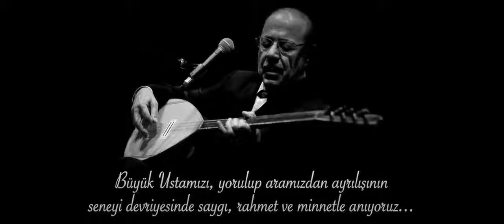Garip Bülbül Neşet Ertaş fragmanı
Garip bülbül Neşat Ertaş fragmanı